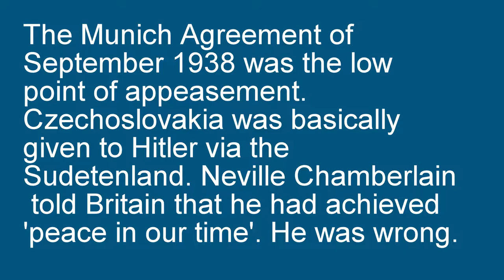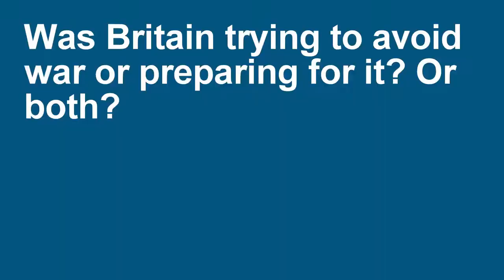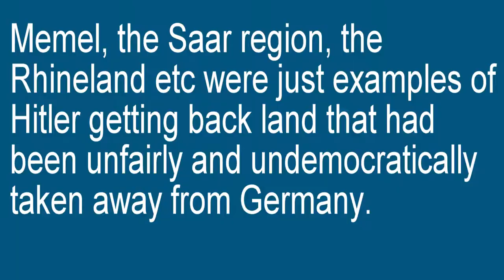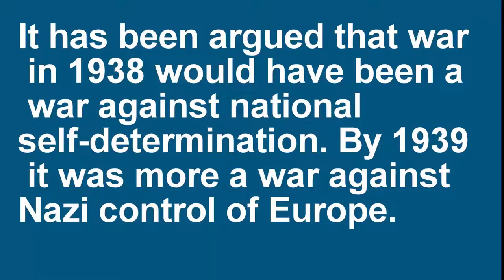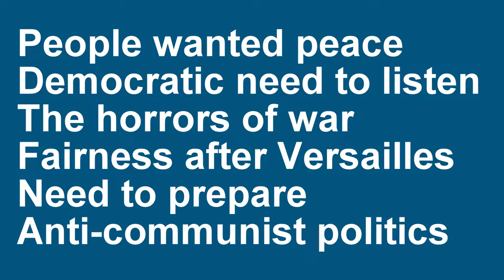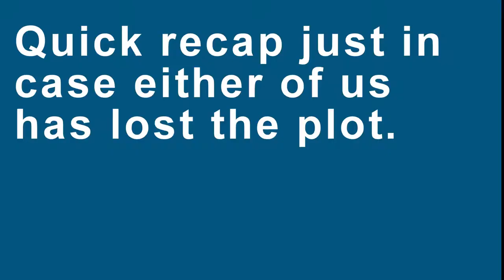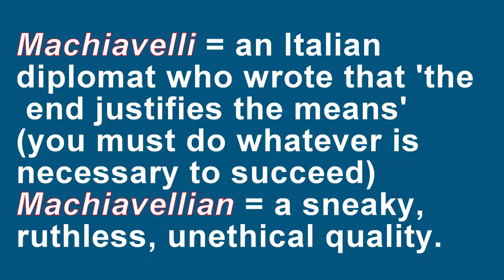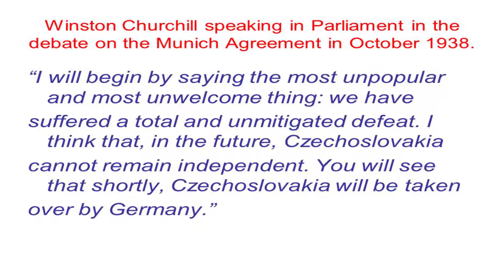FreeTeacher GCSE history revision. Appeasement: was it justified?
Free GCSE history revision material dealing with the policy of appeasement and its relative merits. Hope it helps. Good luck.